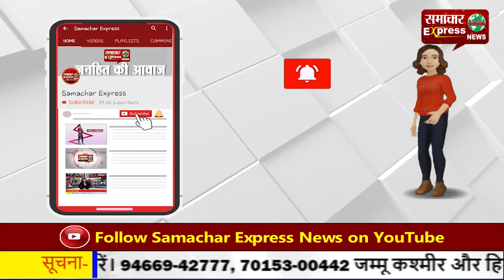गुजरात में प्रदर्शन कर रहे आप प्रदेशाध्यक्ष गिरफ्तार, घसीट कर ऑटो में ले गई पुलिस!